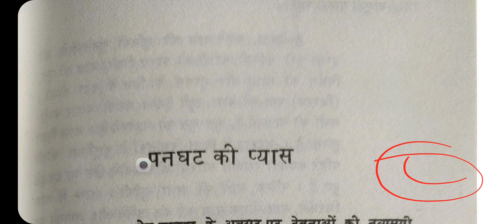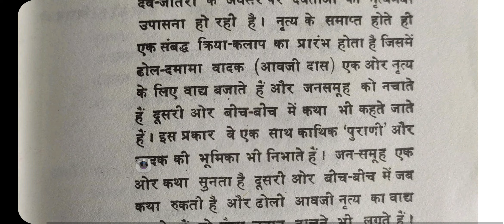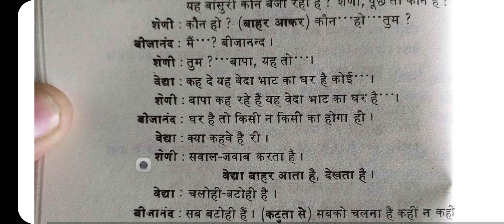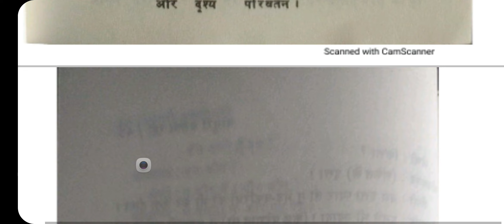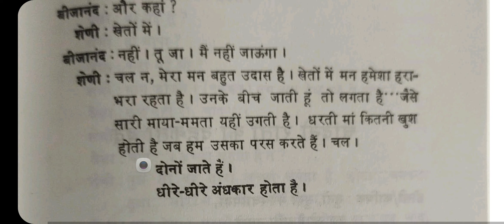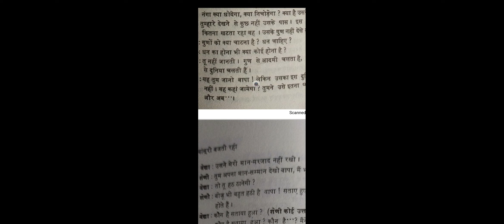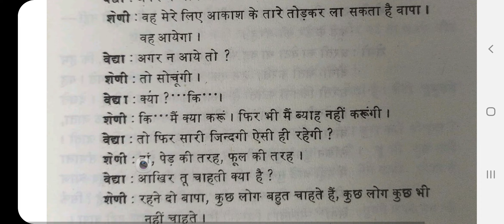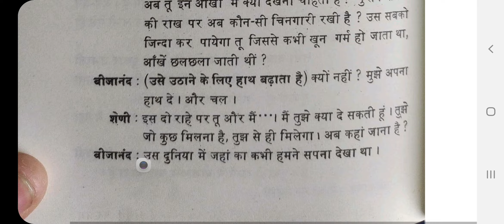नाटक ( बांसुरी बजती रहे ) संपूर्ण व्याख्या है BA THIRD YEAR STUDENTS SRI DEV SUMAN UNIVERSITY